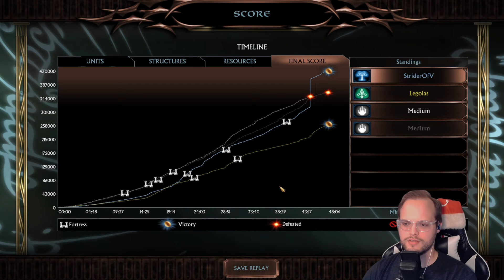Battles of the Third Age 5.0 BMFE2: Gondor & Lothlorien Gameplay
Hey Rangers! My name is StriderOfValor. I am a casual streamer and content creator looking to love and encourage all I play with. Hope you are blessed by watching my vid today. God bless!👏

My bro Legolas and I had a great time fighting these 2 Isengard's in the Battles of the Third Age 5.0 mod for bfme2 (battle for middle earth 2, rts) rotwk patch 2.01. It was EPIC, funny and super fun. We used gameranger to play online and had not connection issues.

Comment on what faction and difficulty you want to see next!

//TIMESTAMPS🔥
00:34 - Start
15:57 - Mid Game
24:30 - Epic Ending